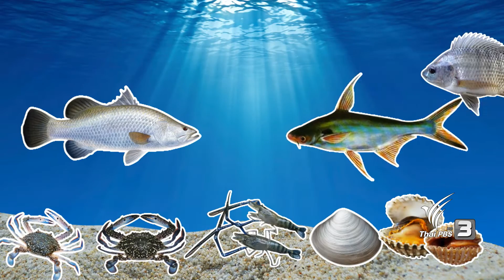หม้อข้าวหม้อแกง : ข้าววิตู (15 ม.ค. 60)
หม้อข้าวหม้อแกงพาเพื่อนๆ มาร่วมหาคำตอบและลงมือทำ "ข้าววิตู" ขนมพื้นเมืองล้านนากันที่โฮงเฮียงสืบสานภูมิปัญญาล้านนา จังหวัดเชียงใหม่ พร้อมทั้งมาดูสีจากธรรมชาติที่นำไปทำผ้ามัดย้อม

ติดตามชมได้ในรายการหม้อข้าวหม้อแกง วันอาทิตย์ที่ 15 มกราคม 2560 เวลา 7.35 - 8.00 น. ทางไทยพีบีเอส หรือรับชมผ่านทีวีออนไลน์ทาง